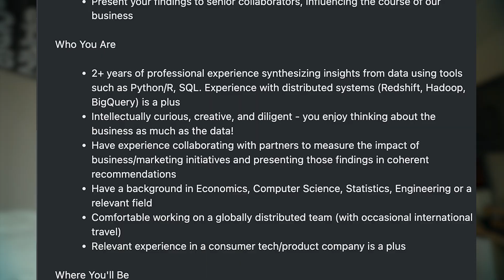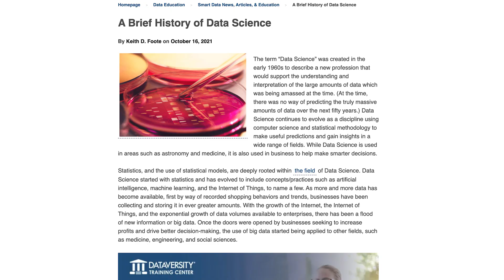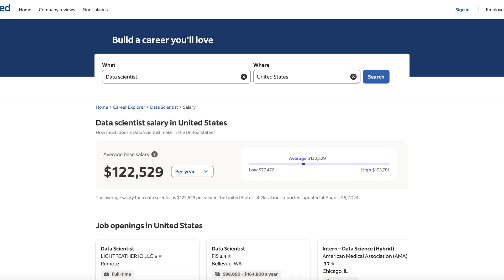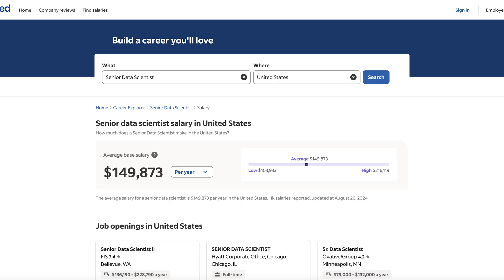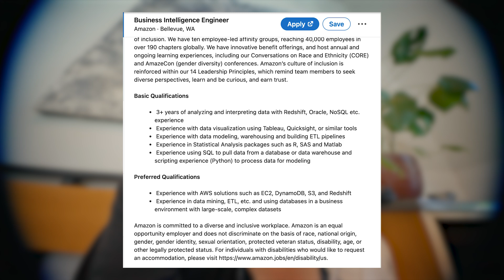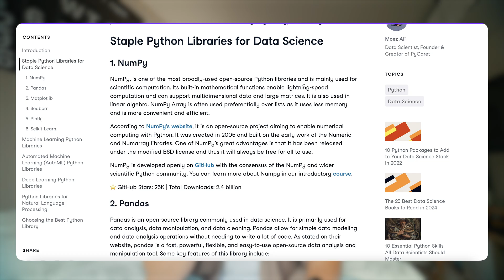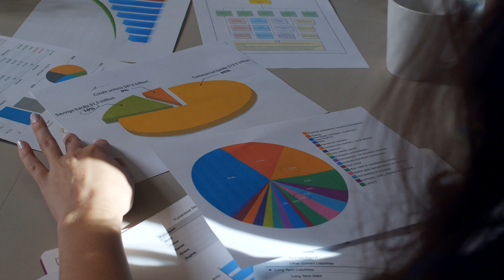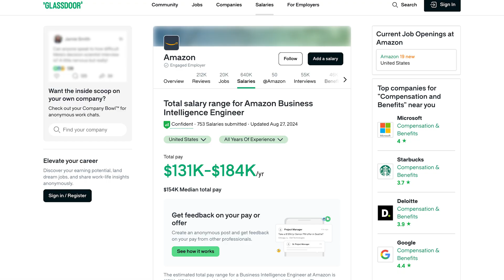What does a Data Scientist actually do? (in 2024) Q&A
Continuing the series!! What does a Data Scientist ACTUALLY do in 2024?!
thank you guys for showing so much love!

if ur reading this, comment: hi Tim!

MY GEAR:
Sony A7siii
Fujifilm X100V
Sony A7C
Sony 11mm f1.8
Sony 16-35mm f2.8
Sony ECM-B1M Shotgun Mic
Rode Wireless GO 2
Sony Vlog Tripod
Sony 35mm f1.4 (Fave Lens)
Sigma 85mm f1.4
Sony 24-105mm
Peter Mckinion Polar Pro 67mm ND Filter
14inch MacBook Pro

Timestamps:
0:00 introoo
1:10 brief history on data science
2:40 what roles are there?
6:13 how to become a Data Scientist
7:29 what does a GREAT Data Scientist look like?
9:28 should YOU be a Data Scientist?
10:00 why i’m trying to become a Data Scientist!
11:48 final thoughts!